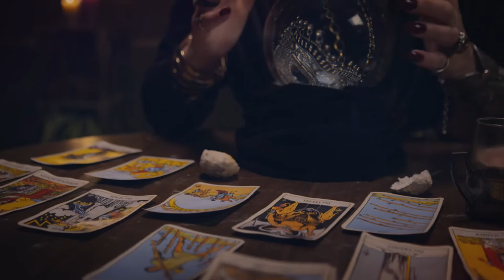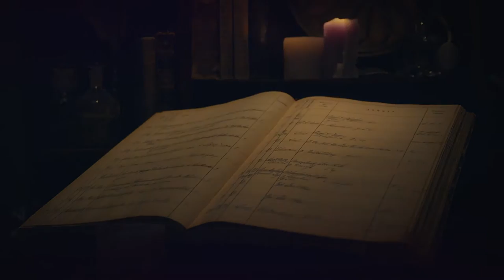Imagefilm Hauptgewinn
So zeigt sich die Dermatologie: Überraschend, vielseitig, faszinierend.

Redaktion: Prof. Roland Kaufmann (DDG), Dr. Thyra C. Bandholz (BVDD)

Wahrsagerin: Elisabeth Niederer
Sebastian Tannberg: Christoph Schlemmer